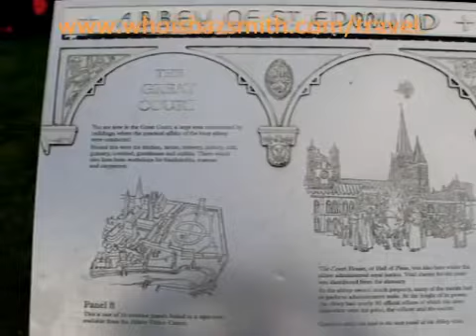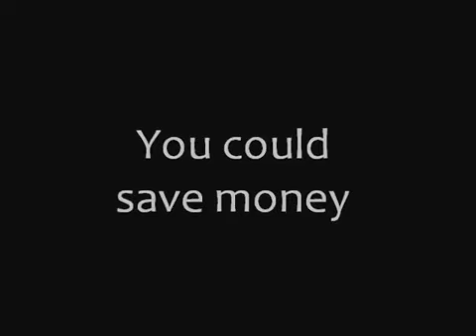Bury St Edmunds England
Visit the beautifully historic Suffolk town of Bury St Edmunds in England. This is just a snapshot of the Abbey gardens taken one day whislt visitin this lovely market town. There's so much more to discover!